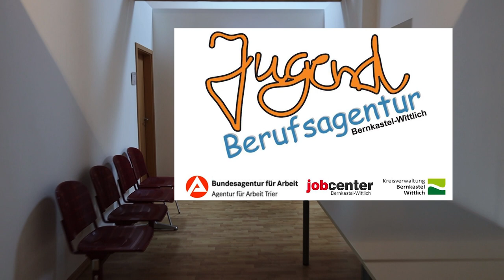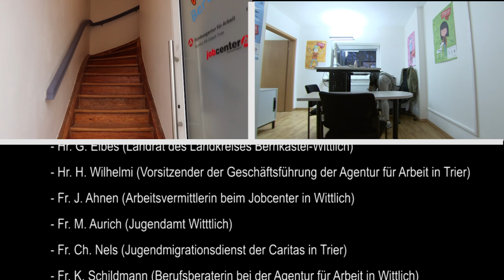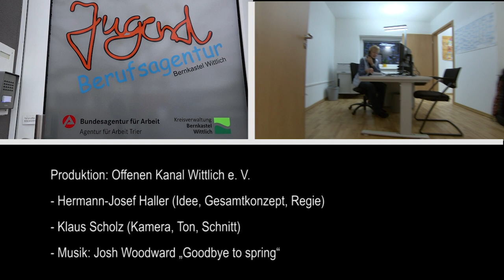Die Jugendberufsagentur (JBA) in Wittlich stellt sich vor.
Die Jugendberufsagentur in Wittlich (Schloßstraße 7 - Alter Bahnhof) ist ein Zusammenschluss des Jobcenter Wittlich, dem Jugendamt der Kreisverwaltung Wittlich und der Agentur für Arbeit in Trier, um junge Menschen auf dem Weg ins Berufsleben zu unterstützen.